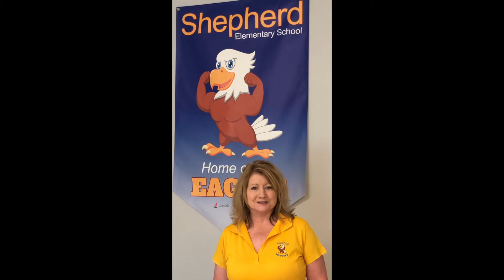Shepherd Elementary School - Virtual Tour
Listen as you hear from the staff at Shepherd Elementary School.